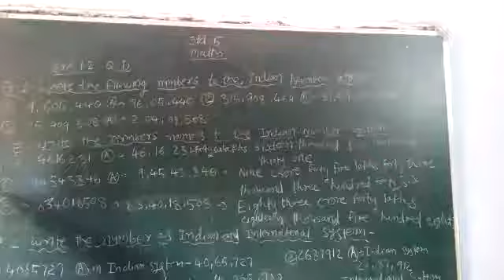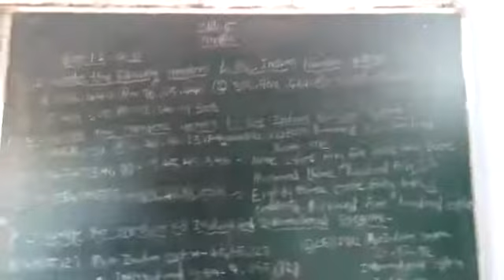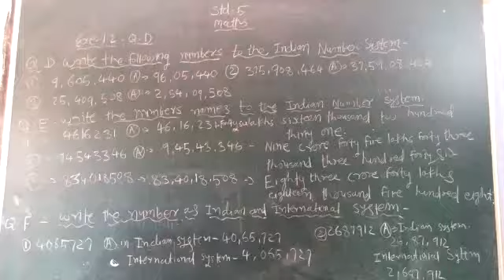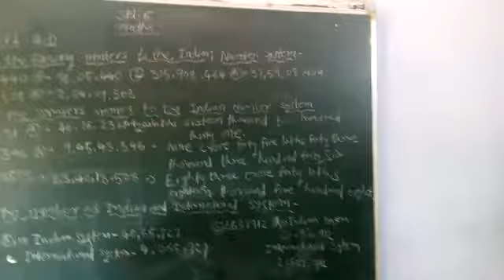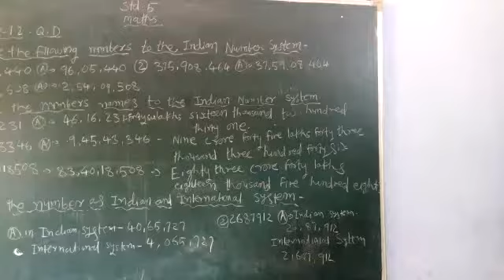3 July 2020(1)